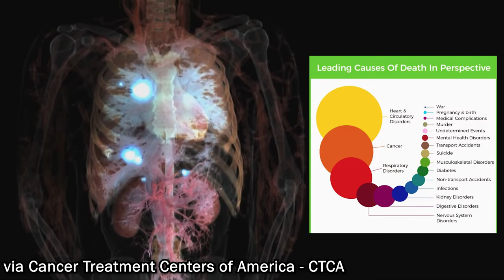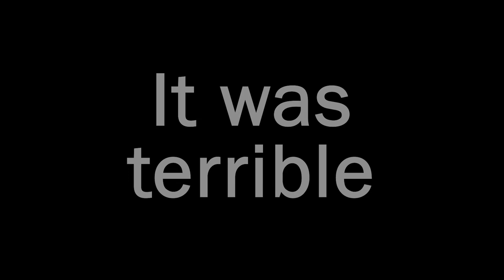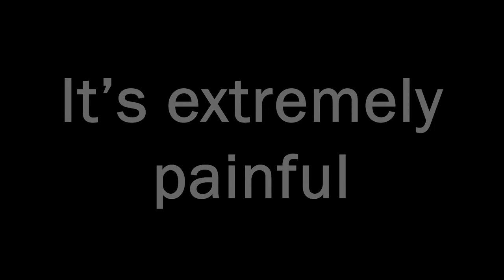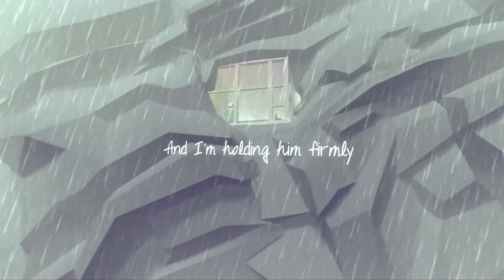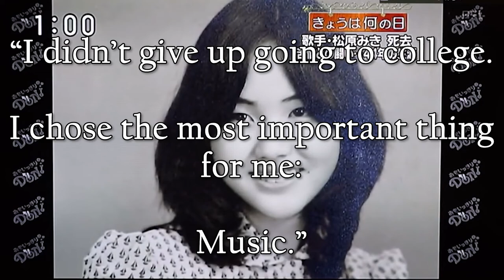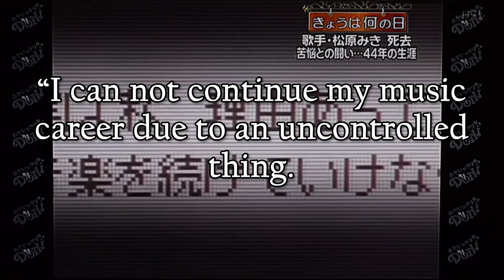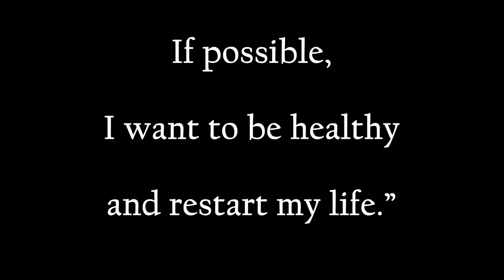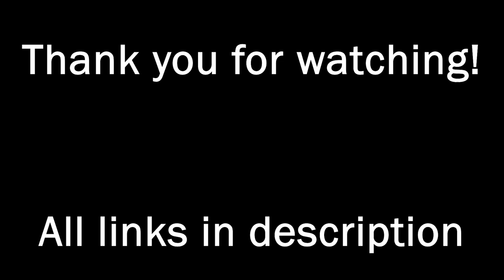Cancer, Video Games and Miki Matsubara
This was a very personal video for me and I'm so excited to be able to put this out in the universe for you to watch. Let me know what you all think about the video and hope to see you in my next one!

Chapters:
0:00 Cancer
3:25 Video Games
9:10 Miki Matsubara

Specifically used: Adrift; I'm Sorry Guys, It's Not Good; Awake, Oh Awake My Joel; On Hospital Time

Snippets of Left 4 Dead OST, Batman Arkham OST, Kingdom Hearts 2 Dearly Beloved and Bioshock Welcome to Rapture OST

They Say Japanese Women from the 80’s Know This Song TikTok Compilation (Stay With Me-Miki Matsubara)